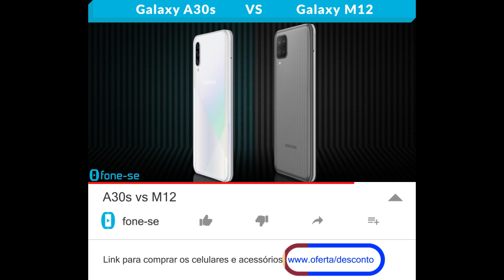A30s vs M12 (Comparativo)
Android 11 no A30s. Confira a ficha técnica do Samsung Galaxy A30s e do Samsung Galaxy M12, uma comparação de tamanho exclusiva (3D), e muito mais.

Pergunta:
Quais foram os seus primeiros celulares?